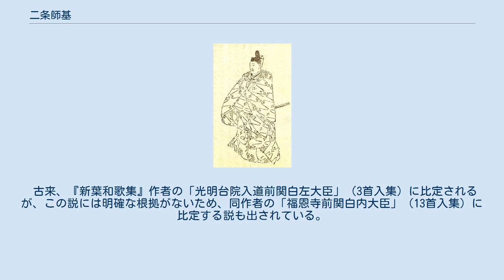二条師基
二条 師基（にじょう もろもと）は、鎌倉時代末期から南北朝時代にかけての公卿。
関白・二条兼基の子。
官位は従一位・関白（南朝）。
 南北分裂後は南朝方に属し、正平一統の際には後村上天皇の下で関白を務めるなど、南朝政権における重鎮の一人であった。
 父は関白・二条兼基。
母は源兼任の娘である。
父について、『公卿補任』正和元年（1312年）の条は、兼基の子である道平とする一方で、兼基が死去した建武元年（1334年）の条では、道平と師基が8月22日に「父」の喪に服した旨が記されている。
また、道平と師基の年齢差を考えても親子より兄弟とした方が自然である。
また、正応2年（1320年）に道平に嫡男良基が誕生して以後、師基の昇進が緩やかになったことが指摘されており、良基誕生以前は二条家の後継者として扱われ、道平の猶子として位置づけられていたと考えられる。
以下では、兼基を父、道平を兄として解説する。
 応長元年（1311年）6月15日、11歳で元服、従五位上に叙され、禁色・昇殿を許される。
文保2年（1318年）に後醍醐天皇が即位した時点で、正二位権大納言となっていた。
後醍醐は鎌倉幕府の打倒を目指し、元弘元年（1331年）、元弘の乱が勃発。
元弘3年/正慶2年（1333年）5月7日に六波羅探題が陥落した後、九州における幕府の重要拠点である鎮西探題を攻略するため大宰権帥に任ぜられ、軍を率いて九州へ向かうが、鎮西探題は既に少弐貞経、大友貞宗ら九州の御家人によって5月25日に陥落しており、大宰府において尊良親王を中心として戦後処置が行われていた。
師基は大宰府で尊良を補佐した。
 大宰権帥となった師基は、長門国守護を兼任したという説がある。
重要史料である「長門国守護職次第」には、鎌倉時代最後の守護である北条時直（元弘3年（1333年）5月26日降伏）の後、建武中興期に後醍醐天皇によって守護に任じられ建武元年（1334年）5月10日に入部した厚東武実の前に、「輔大納言」という人物が守護であったことを記載する。
この人物について、当時、権大納言であり筑前国の大宰府にいた二条師基が相当する可能性はあるが、万里小路宣房または地元豪族である豊田氏の一族とする見解もある。
 なお、建武2年（1335年）2月4日、建武政権で内覧左大臣を務めていた兄の道平が49歳で没している。
 建武2年（1335年）、足利尊氏が関東で反旗を翻し京へ攻め上ってくると、後醍醐の失政に不満をもつ諸国の武士もこれに呼応し蜂起する。
京では防御態勢が整えられ、師基は西北の山陰道方面の守りを任せられて、証月坊慶政開基の法華山寺（京都市西京区御陵峰ヶ堂）に布陣する。
しかし、同3年（1336年）1月8日、但馬・丹後の兵を率いた久下時重らに撃破され、大枝山が占拠された。
この軍勢は、新田一族の江田行義の軍によってその日のうちに追い払われたが、結局、その年の5月に京都は足利軍に奪われ、天皇とその軍勢は比叡山に籠った。
6月に入ると比叡山は東西から繰り返し攻められるが、新田義貞等の奮闘により防衛に成功する。
足利軍の士気が低下したのを見て、建武政権軍は6月30日に反攻に転じ、京都市中に侵攻するが撃退される。
『太平記』によると、この失敗により意気消沈していたところ、7月5日、二条師基が加賀・越前の軍勢を率いて建武政権軍に合流したことで再度奮起し、第2回・第3回の京都市中への攻撃を実行、師基も兵を率いて参戦する。
しかし、いずれも撃退され、膠着状態になったところで足利尊氏と後醍醐との和睦へと物語は展開する。
しかし、この3回に渡る京都侵攻作戦は、『梅松論』『常楽記』が6月30日の出来事として記すもので、『太平記』ではストーリー構成上、この日の戦いを3分割して描いていると推定されている。
 和睦成立後、比叡山にいた建武政権軍の大部分は、後醍醐と共に京都へ帰る者と、皇太子恒良親王を奉じて新田義貞と共に越前へ下る者とに分かれたが、師基はどちらにも加わらず、中院定平らと共に河内国へ落ちのびた。
後醍醐は京都で幽閉されるが、12月21日に脱出に成功し、吉野において朝廷（南朝）を開く。
こうして南北朝時代が始まり、師基は翌4年（1337年）1月に吉野に到着し、始めて参内している。
二条家は、甥の二条良基が北朝に、叔父の師基が南朝に仕えたため、両家に分裂した。
 師基は、延元4年/暦応2年（1339年）に後村上天皇が即位した時点で内大臣、その後、左大臣に任じ...